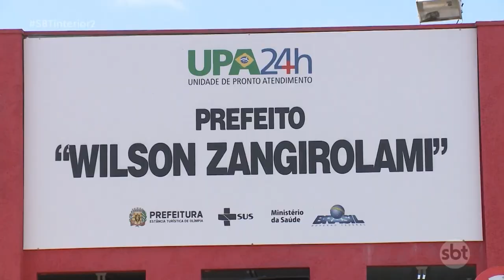Olímpia: sala de hidratação ficou lotada no primeiro dia de atendimento